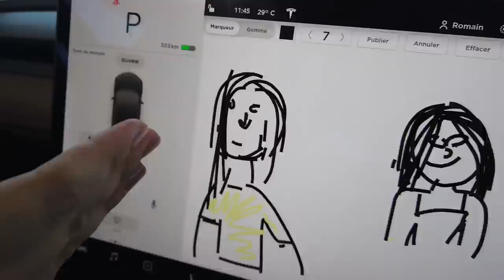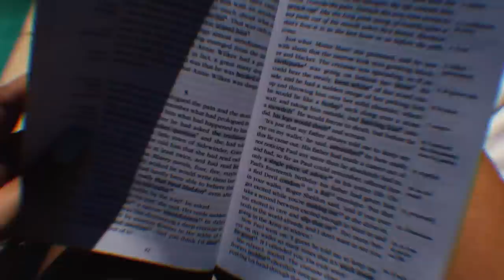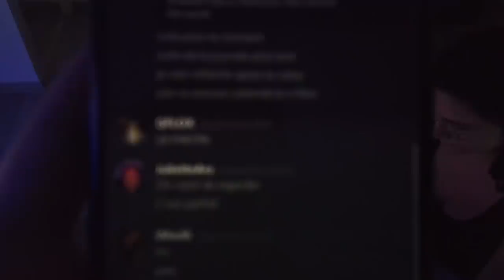Je me blesse dans un manège !? (w/ iMeelk & Aréliann)